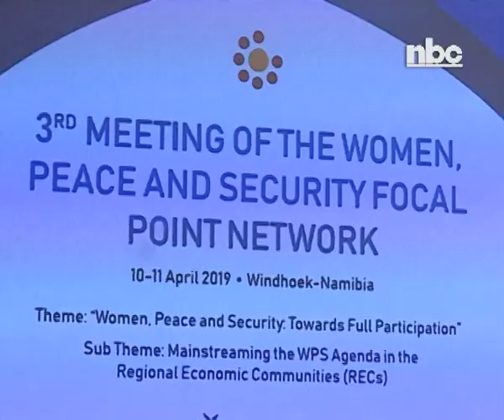Namibia to establish a Women's Peace Centre-NBC